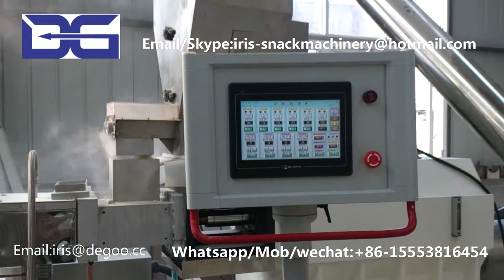TVP TSP Texturized soy protein mince chunks neggets make extruder machine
Our machines are widely used on the below field:
1)Corn flakes and breakfast cereal making machine
2)3D 2D snack pellet production line
3)Caramel hot air popcorn processing equipment
4)Corn puffed snack food production line
5)Chocolate filled snack food production line
6)Bread crumbs production line
7)Cheetos Nik nak Kurkure snack food production line
8)Artificial rice production line
9)Pet food production line
10)Nutritional rice powder production line
11)Soy Protein snack food production line
12)Fried cone sala bugle snack food production line
13)Food twin screw extruder